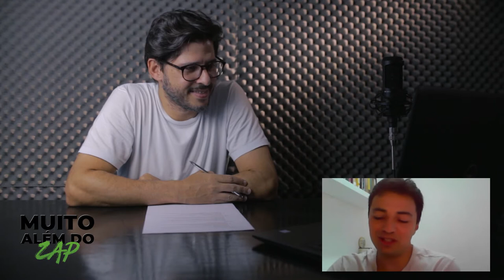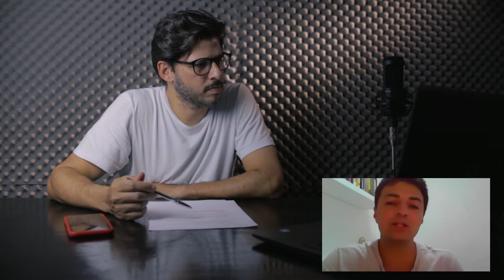Jornalismo serve para quê?